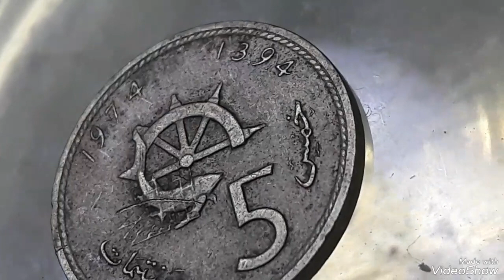5 Centimes 1974 FAO, Hassan II king of kingdom of Morrocco.